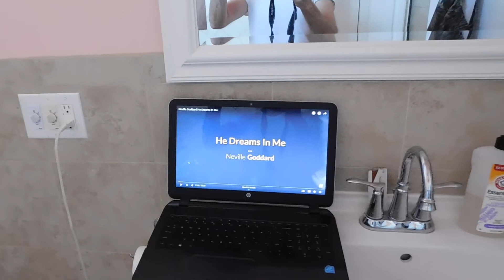Fasting, Sacred Secretion & Detox Walkthrough: The Well Haus Way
This came to mind in today's beautiful meditations. Look at the words but more so...feel them. Enjoy

In this video I am doing my best to always stay as real as possible and start you out with how I wake, begin my practice...especially during the Sacred Secretion (biologic) period. From the bedroom to the bathroom to the sauna, its healing and meditation in a very big way and Source God willing, I can lead by example. And absolutely no, do you need the tools I share here? Of course not. For thousands and thousands of years, all that was needed was simple peace and quiet while you "take no thought" and "listen to that still quiet voice". Please fear not, judge not, shame and condemn not what you have never experienced or know with an open heart and mind.

He Dreams In Me by Neville Goddard, narrated by Brian Scott
I'm In You by Peter Frampton
God-Man: The Word Made Flesh PDF by George Carrey ( Compare what was written in 1920 vs what they know today via The Dead Sea Scrolls, Nag Hamadi and the like. Uncanny, amazing and beautiful.